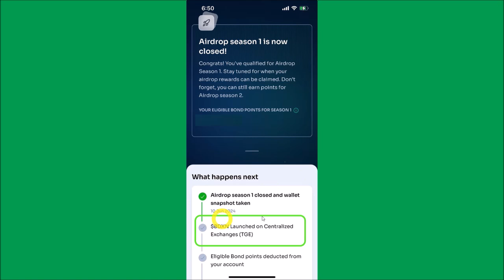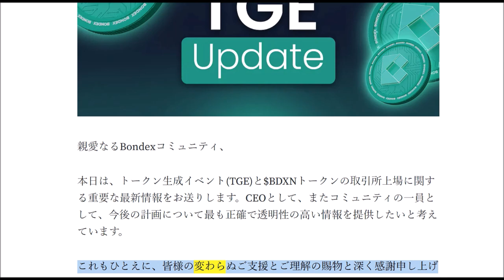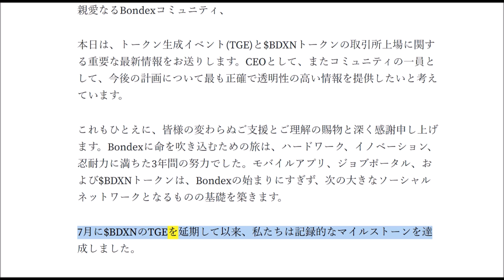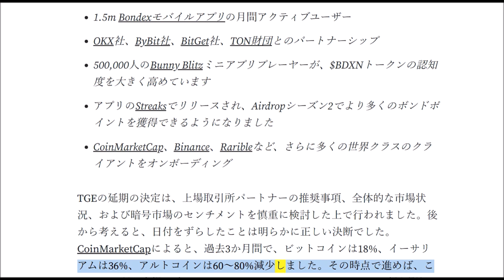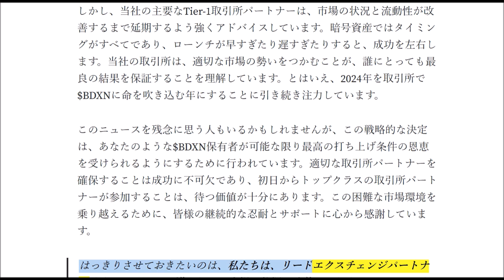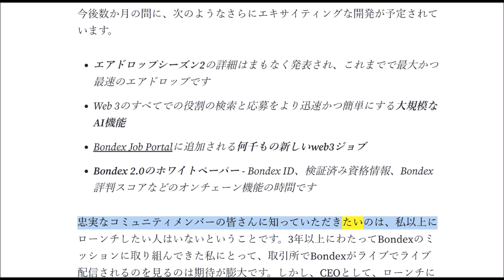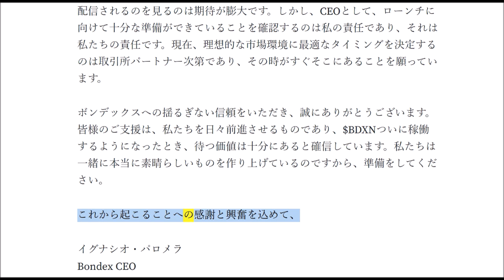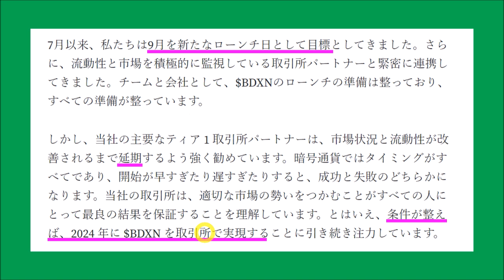BONDEX上場（ＴＧＥ）についてのＣＥＯメッセージ解説！エアドロップシーズン２も。【仮想通貨】【マイニング】【アプリ】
Bondexコチラ